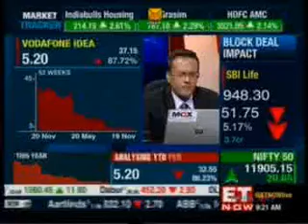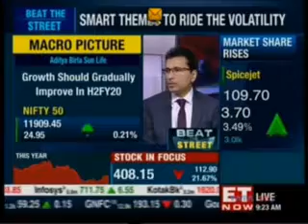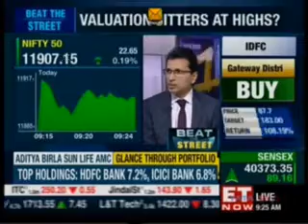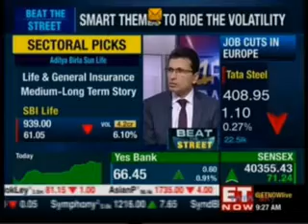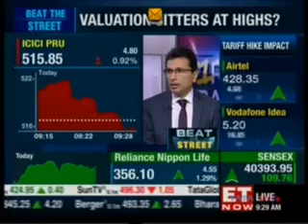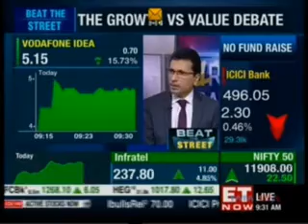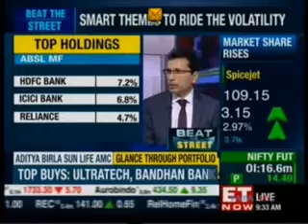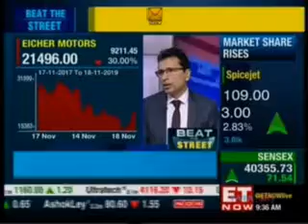Mahesh Patil, Co-CIO, Aditya Birla Sun Life AMC Ltd, ET Now - First Trades